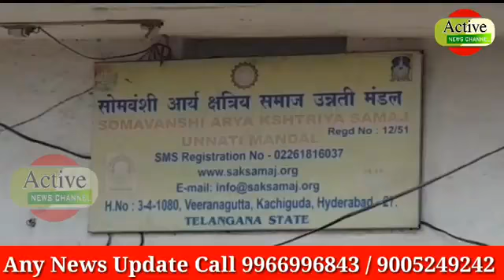Friendly Telangana police ne somnavanshi arya Kshatriya samaj unnati mandal ki dawat ko nakaam